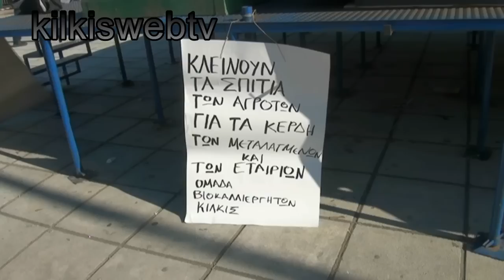ΠΟΡΕΙΑ ΑΓΡΟΤΩΝ ΕΠΑΓΓΕΛΜΑΤΩΝ ΚΑΙ ΕΠΙΣΤΗΜΟΝΙΚΩΝ ΦΟΡΕΩΝ Ν ΚΙΛΚΙΣ